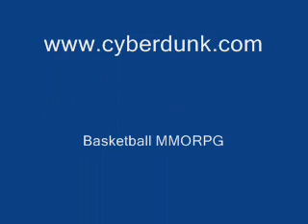cyberdunk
Basketball MMORPG